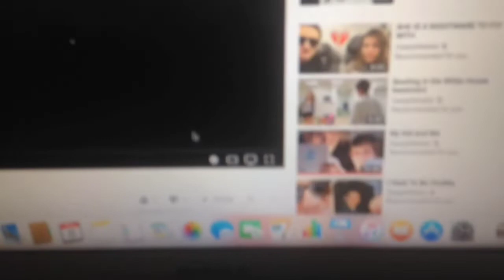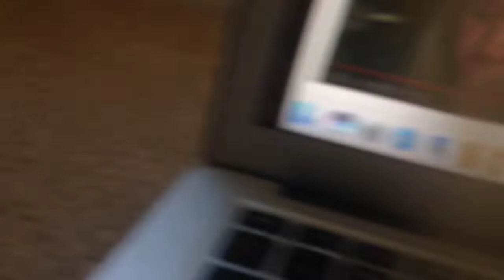This Is ME/ Jordan Rafael Channel Introduction